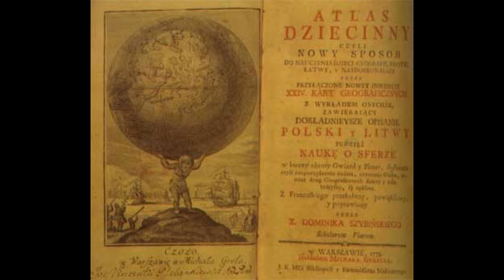Hugo Kołłątaj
Hugo Kołłątaj (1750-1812) był jednym z głównych przedstawicieli polskiego Oświecenia. Był uczonym, publicystą i politykiem.

Zapraszam do obejrzenia mojego nowego filmu :) :D.